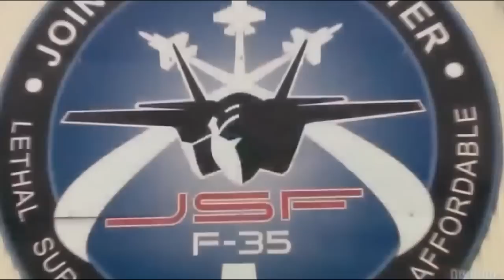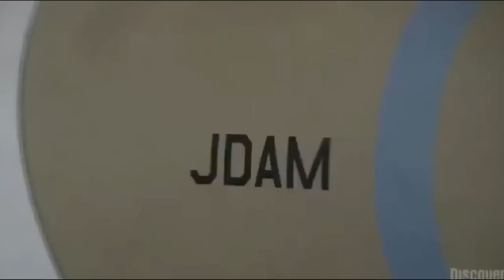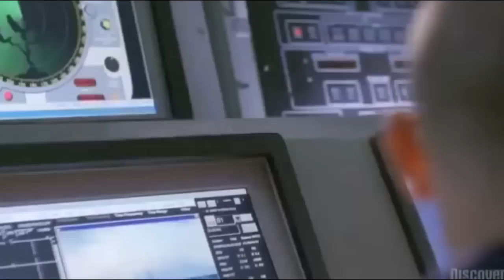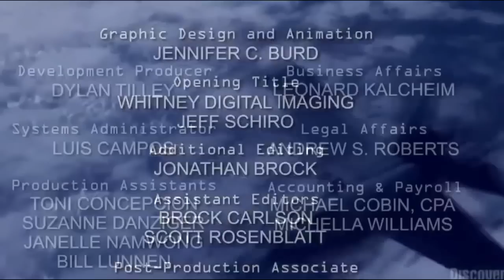Joint strike fighter documentary USAF NAVY